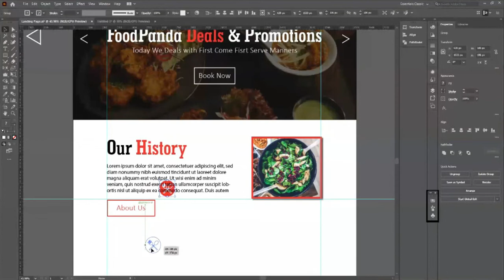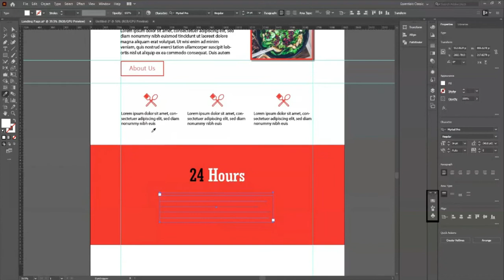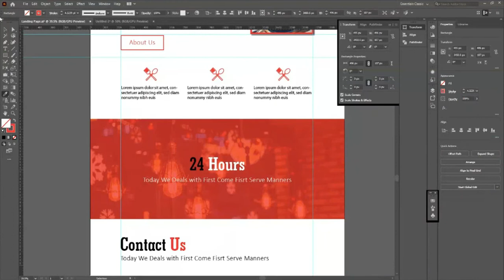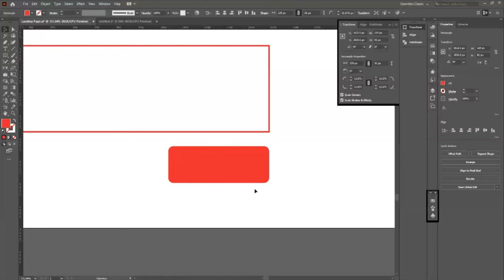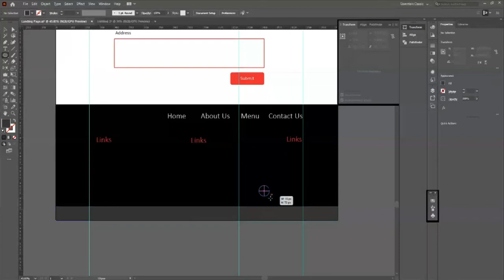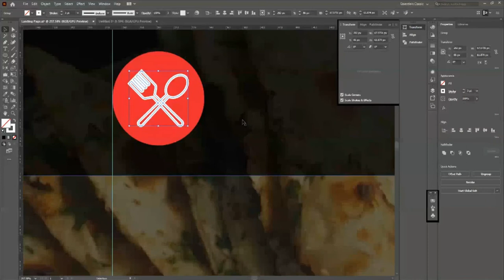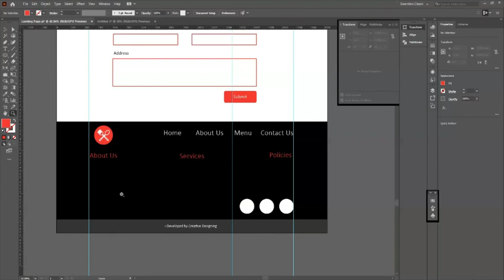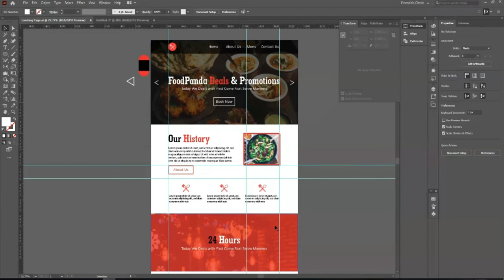Adobe Illustrator Training - Lesson 14th - color Text, Artistic Tool, Shape Drawing Urdu / Hindi